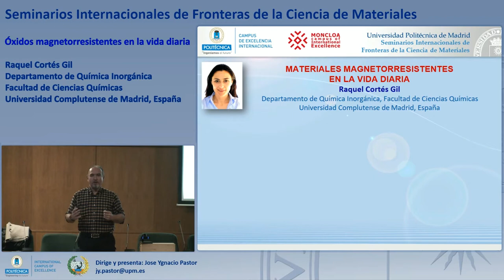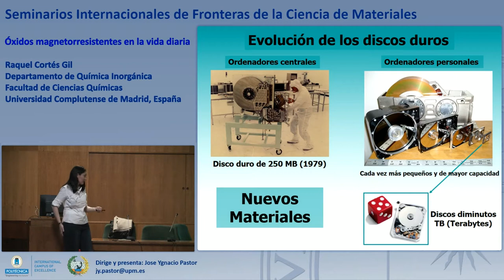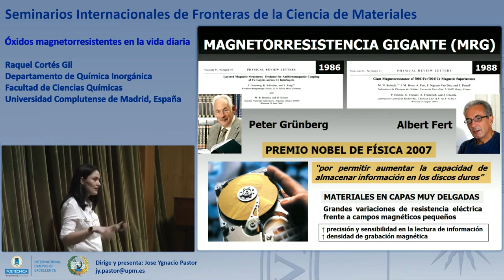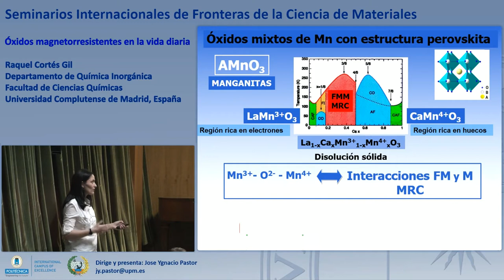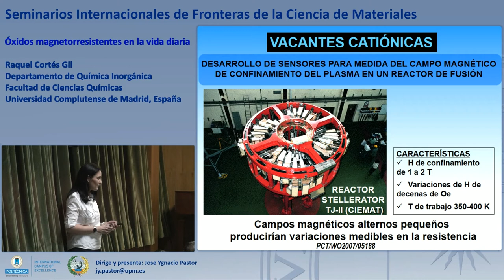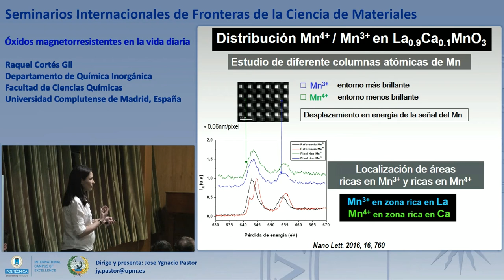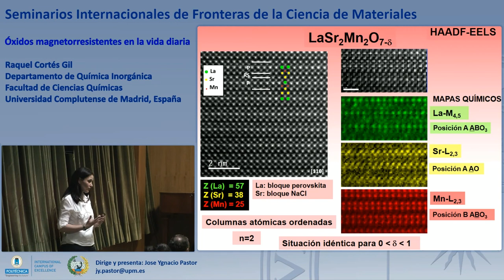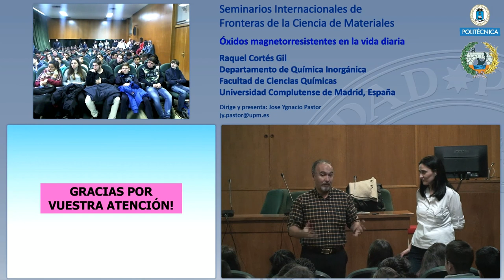SFCM 17/18 9: Óxidos magnetorresistentes en la vida diaria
SEMINARIOS INTERNACIONALES DE FRONTERAS DE LA CIENCIA DE MATERIALES

La magnetorresistencia es la variación de resistencia eléctrica que muestra un material ante la presencia de pequeñas variaciones de campo magnético. En las últimas décadas, se han desarrollado nuevos materiales con magnetorresistencia gigante (MRG) que han dado lugar a diferentes dispositivos entre los que hay que destacar los utilizados como cabezales de lectura en los discos duros o los sensores de detección de tráfico.

En los últimos años, han recibido particular atención los óxidos mixtos de manganeso derivados del tipo estructural perovskita que presentan valores superiores de magnetorresistencia y exhiben magnetorresistencia colosal (MRC).

En este seminario se describirán los procedimientos para optimizar el comportamiento de estos óxidos y desarrollar nuevos materiales útiles como sensores con MRC a temperatura ambiente. Se describirán nuevas superestructuras en las que pueden llegar a coexistir MRG y MRC en función de la temperatura. El origen del comportamiento magnético y eléctrico de estos óxidos de electrones fuertemente correlacionados ha sido ampliamente debatido. Se mostrará cómo la microscopía electrónica con resolución atómica ha permitido proponer un modelo que explica el origen de la separación de fases magnéticas y eléctricas en estos sistemas.